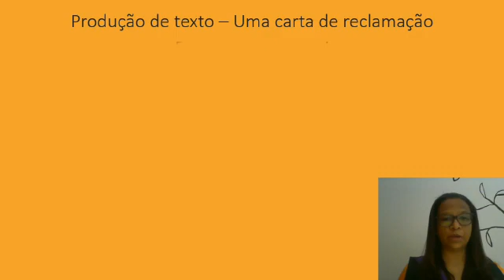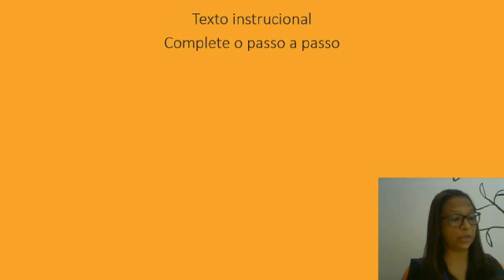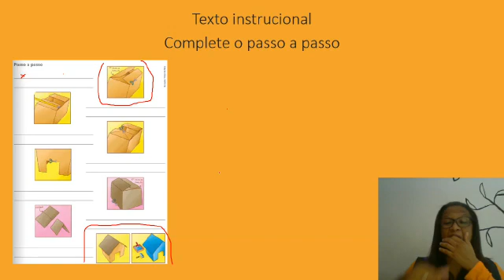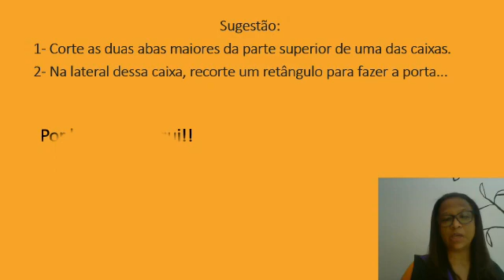Língua Portuguesa - 02/10